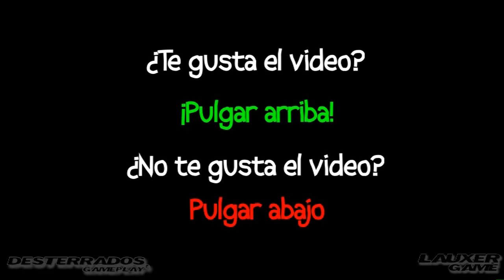Minecraft Series | Desde cero | Capitulo 14: Trampa de la casa infernal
-Creador: MaNu-MC (Lauxer - Lauxergame)
-Producida por: Desterrados GamePlay
-Juegos: Minecraft Series
-Capitulo 14: Trampa de la casa infernal
Peticiones:
1-Si vais a poner mensajes para insultar o pelearse os lo ahorrais.
2-No hacer copias de este video sin el permiso del autor.
3-Disfrutad del video.